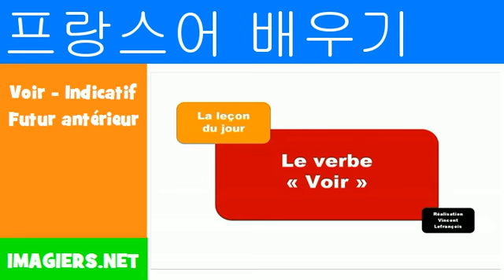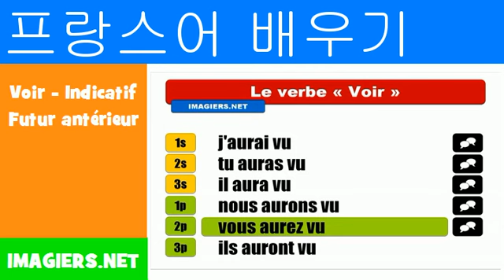프랑스어 알아보기 = Voir Indicatif Futur antérieur